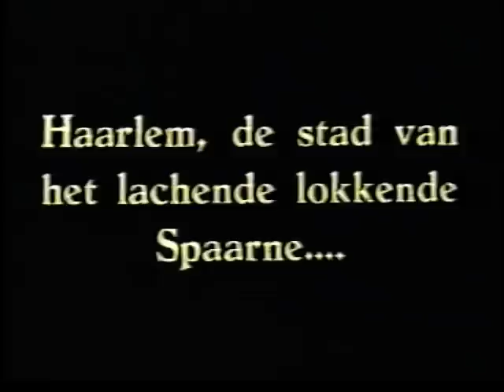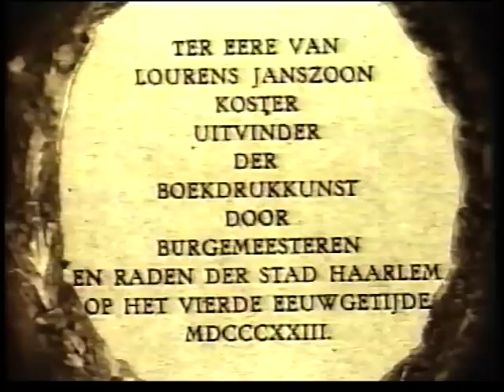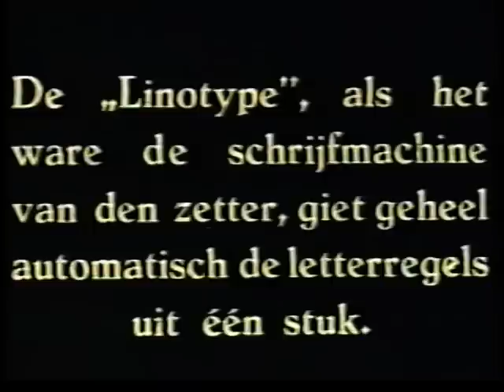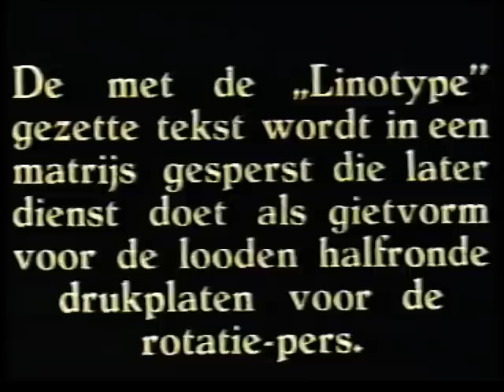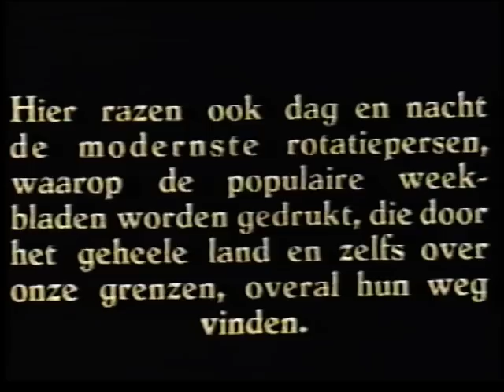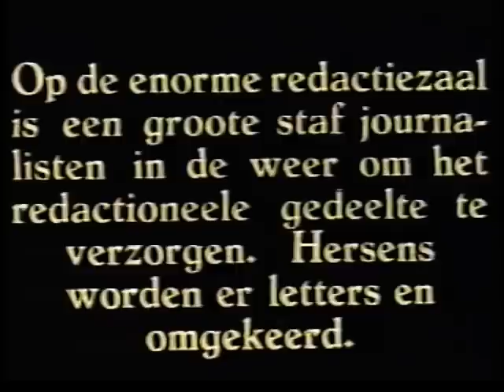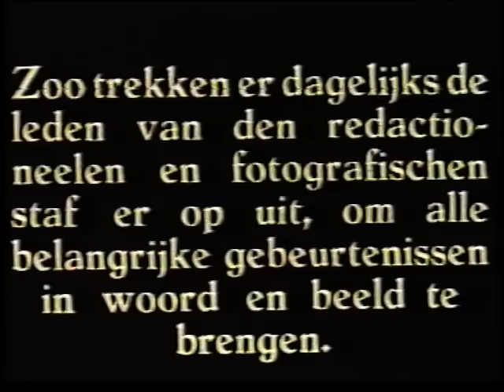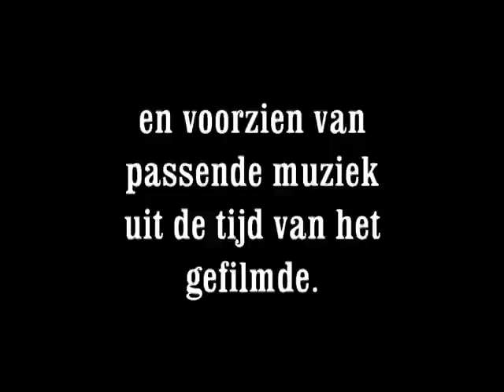Diepdruk Impressies, een technisch wonder van onzen tijd, drukkerij "De Spaarnestad" uit Haarlem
Een bedrijfsfilm van de drukkerij "De Spaarnestad", gevestigd te Haarlem. Met unieke beelden van de werking van de "Linotype" machine en de persen van de drukkerij die gereed worden gemaakt om een tijdschrift te drukken. Verder historische beelden van het oude Haarlem.